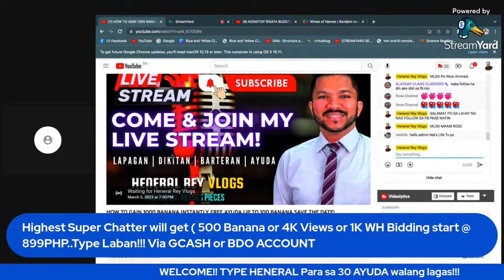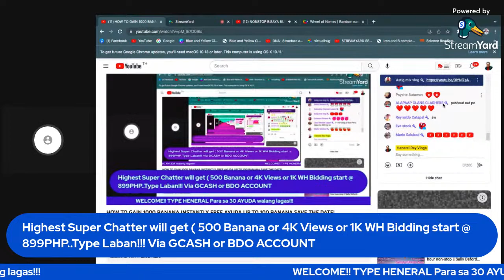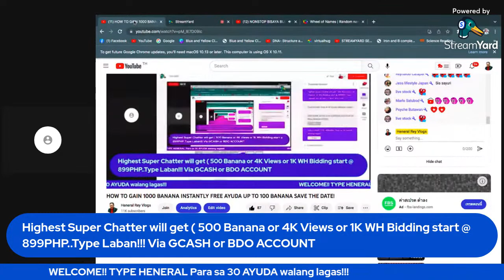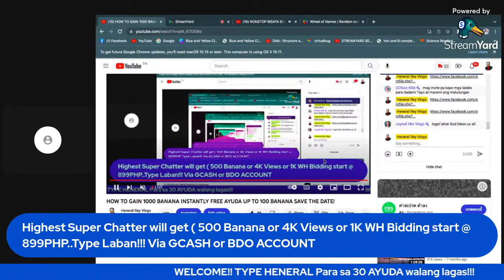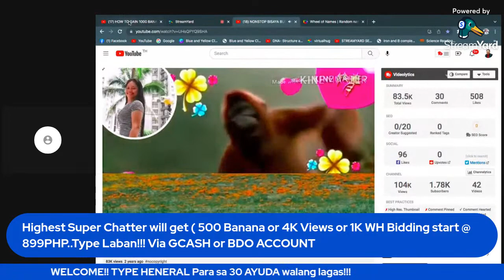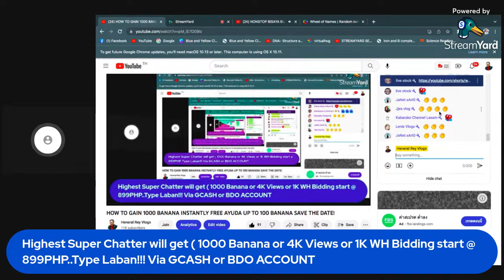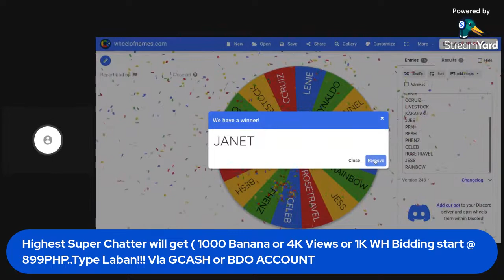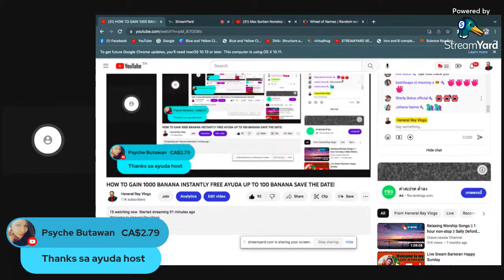HOW TO GAIN 1000 BANANA INSTANTLY FREE AYUDA UP TO 100 BANANA SAVE THE DATE!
Welcome to Heneral Rey Vlogs

MEMBERS  PERKS

This channel is all about lifestyle vlogs that include, family vlogs, Lifestyle vlog, cooking tips, food tips, food reviews, restaurant reviews, travel and adventures, street walks vlogs, best sceneries, reaction videos, shorts videos, review videos, unboxing vlogs, life of an OFW, daily work activities, tours, and live streaming.